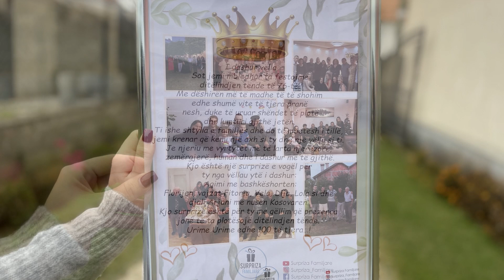Surpriza Emocionuese për Vëllaun nga Vëllau me Familje...!!!